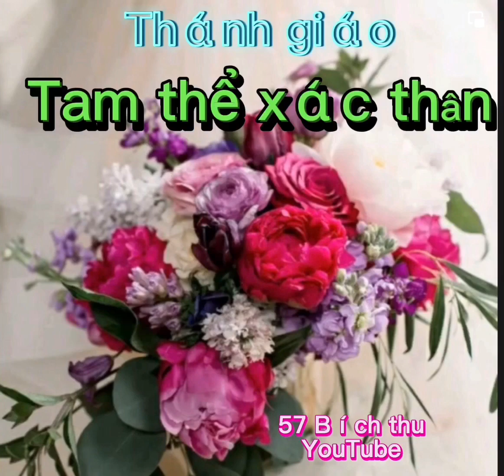Đàn cơ học đạo tam thể xác thân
Tôn giáo